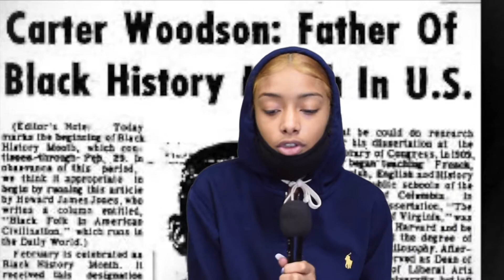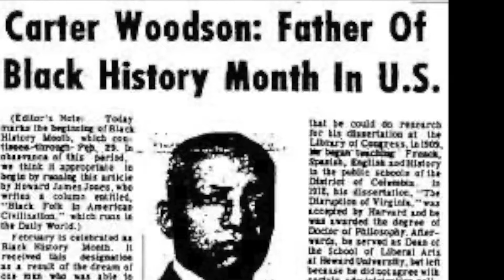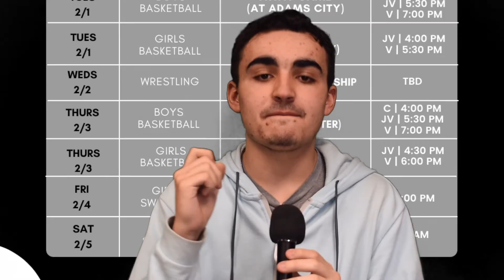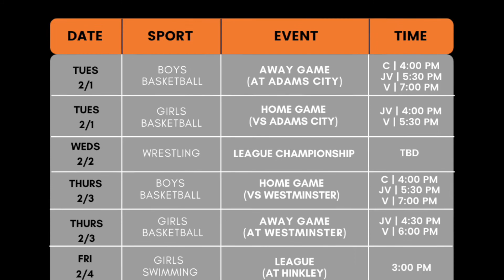OLY TV 2 1 22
Host: ZeQues and Ronan
Segment: Black History Month